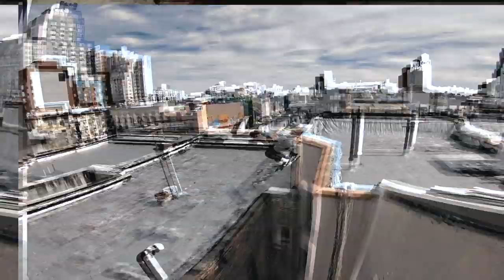AN INCH AWAY FROM A NAIL?! : The Manhattan Project EP3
This episode follows the boys as they attempt to go out on a wet day, because of a couple of weeks of rained out filming. As well as an extra midweek day for rest of the boys to scout and film!
Follow these pages for more!